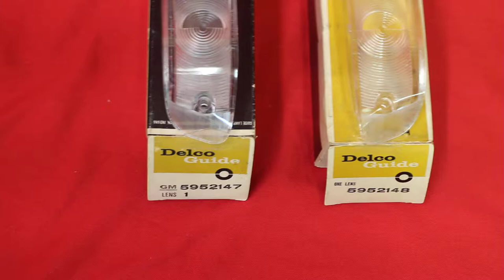1961 Bonneville Parking Lenses NOS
1961 Bonneville Parking Lenses NOS

7758 E. 106th St.